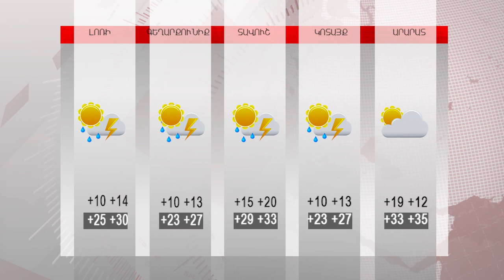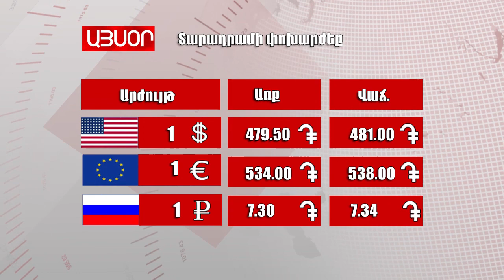Եղանակի տեսություն և տարադրամի փոխարժեք 03.06.2019, Tsayg.am